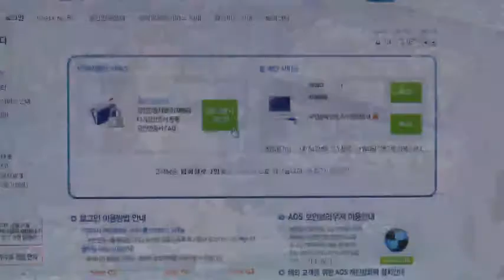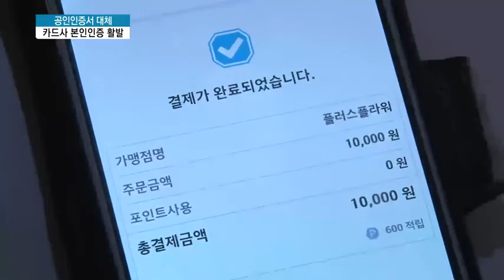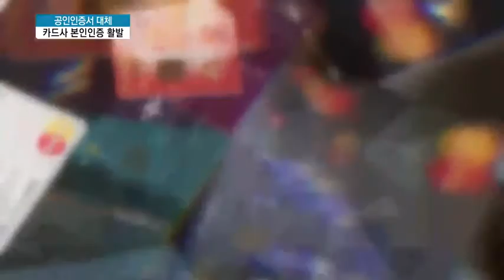공인인증서 의무 사용 폐지 1년... 대체 인증 '대세'는?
03/16 MTN 투데이

천송이 코트 사태 이후 공인인증서 의무 사용이 폐지된지 1년이 지났는데요. 카드사들은 목소리와 얼굴 등 생체인증부터 OTP기술까지 다양한 방식의 자체 본인증 서비스를 속속 선보이고 있습니다. 어떤 인증 시스템이 '대세'로 떠오를수 있을지 주목됩니다. 이애리 기자의 보돕니다.